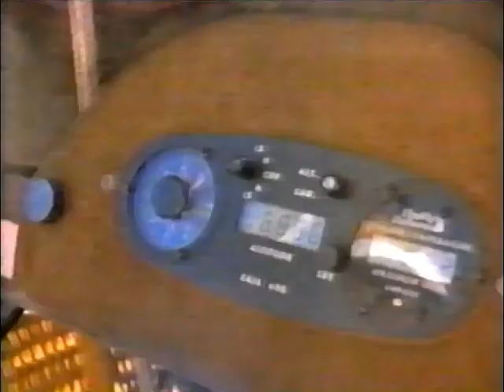Disney's Balloon Farm 1999 WWOD Michael Eisner Introduction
We are looking for this WOC Recording, if you happen to have it, please let us know!